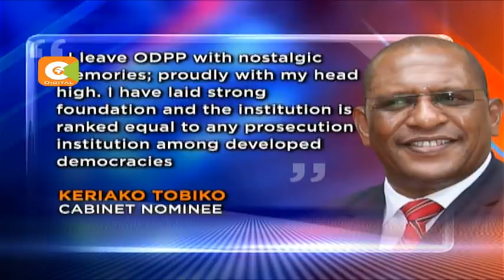Yatani: I was pleasantly surprised by the nomination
Maasai leaders thank Kenyatta for nominating Tobiko

Lenku: We thank the president for selecting our son

Tobiko is former Director of Public Prosecution

Marsabit elders applaud president for picking Yatani